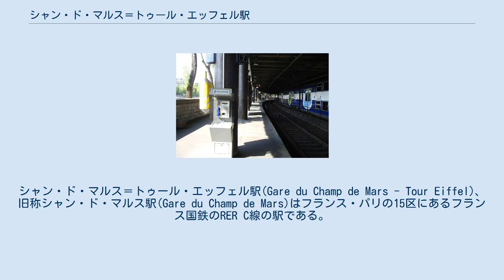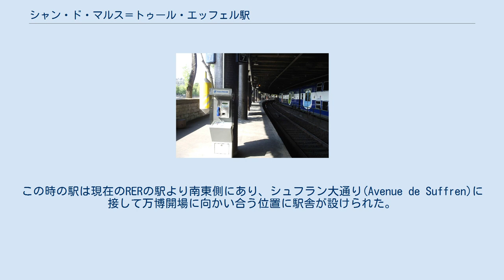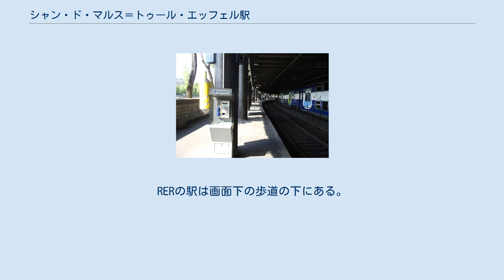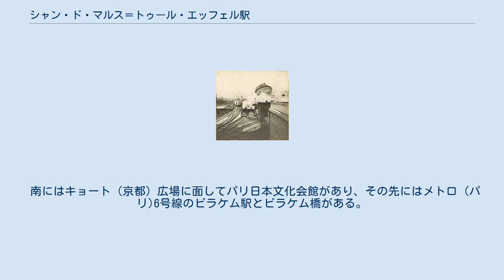シャン・ド・マルス＝トゥール・エッフェル駅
シャン・ド・マルス＝トゥール・エッフェル駅(Gare du Champ de Mars - Tour Eiffel)、旧称シャン・ド・マルス駅(Gare du Champ de Mars)はフランス・パリの15区にあるフランス国鉄のRER C線の駅である。
駅名はシャン・ド・マルス公園とエッフェル塔に由来する。
 シャン・ド・マルス広場は何度も国際博覧会の会場となっており（参考・パリ万国博覧会）、シャン・ド・マルス駅は1867年、1878年、1889年、1900年、1937年の5度に渡って万博の観客輸送に活用された。
 ホーム セーヌ川に添う形で相対式ホーム2面2線とその間に留置線1線がある。
線路はセーヌ川の河原とほぼ同じ高さにあるが、上を歩道に覆われており地下駅のような構造になっている。
セーヌ川に面した側面は開口部である。
 メトロ (パリ)6号線ビラケム駅との乗換駅である。
 1867年の万博に合わせて、プティト・サンチュールからシャン・ド・マルスまでセーヌ川に沿う線路とシャン・ド・マルス駅が開業した。
この時の駅は現在のRERの駅より南東側にあり、シュフラン大通り(Avenue de Suffren)に接して万博開場に向かい合う位置に駅舎が設けられた。
 万博終了後は駅、路線とも一旦廃止された。
 1878年の万博のため駅は再開業した。
この時の駅は旅客用の頭端式ホーム2面4線と留置線数線からなっており、ホームの頭端側にジュスト・リシュの設計による駅舎が建てられた。
駅舎の正面は赤煉瓦とガラス張であり、屋根は金属製だった。
また中央の建物の他両側に「パゴタ」と呼ばれるコンコース用の建物があり、その屋根はプラットホーム上まで続いていた。
また駅舎のシュフラン大通りに面する側には食堂が設けられていた。
 駅は万博終了後も営業を続け、1889年の万博でも観客の輸送に用いられた。
この時にクールブヴォアからセーヌ川左岸沿いにイシー＝レ＝ムリノーを経由してシャン・ド・マルスに至る路線（現在のトラムT2線）が開業した。
 1894年には踏切の解消のため線路は休止され、駅も一旦閉鎖された。
駅舎は1897年にパリ北西郊外のボア＝コロンブ(Bois-Colombes)に移築された。
 1900年のシャン・ド・マルス駅 1900年4月12日、アンヴァリッド駅からレ＝ムリノーに至る路線が開業し、シャン・ド・マルスはその中間駅となった。
また同時にシャン・ド・マルスからルーエレ橋を経由しトロカデロ駅（現アヴェニュ・アンリ・マルタン駅）でオートゥイユ線（サン・ラザール駅からパリ市南西部に向かっていた路線）に接続する路線も開業した。
 シャン・ド・マルス駅には、セーヌ川に沿ってアンヴァリッド方面へ向かう線路上に相対式ホーム2面2線が設けられたほか、以前の駅を拡張した敷地に頭端式ホーム10面20線が設けられた。
頭端式ホームは以下のように使い分けられ、多くの万博来場者を受け入れた。
 万博終了後は頭端式ホーム部分の旅客営業は廃止され、アンヴァリッド方面に直通する2面2線のみが旅客用に用いられた。
またルーエレ橋経由の連絡線も廃止された。
頭端式ホームの跡地は貨物駅に転用され、主に石炭の輸送に用いられた。
しかし都心部の、しかも観光客の多く集まる地区にこのような駅を置くことは不評であり、1937年の万博を控えて貨物駅はヴォージラール（現モンパルナス駅の一部）に移転した。
 その後貨物駅跡地は1971年までアンヴァリッド-ヴェルサイユ線の電車の車両基地として用いられた。
その跡地は現在ではエミール・アントワーヌ陸上競技場(Stade Émile Antoine)や国際鉄道連合本部になっている。
 1979年にアンヴァリッド駅とオルセー駅を結ぶ連絡線が開業し、シャン・ド・マルス＝トゥール・エッフェル駅はRER C線の駅となった。
また1988年には、廃止されていたルーエレ橋経由の路線が復活し、駅はC線のヴェルサイユ方面とポントワーズ方面の分岐駅となった。
 エッフェル塔から見たビラケム橋、ルエル橋と白鳥の小径。
RERの駅は画面下の歩道の下にある。
 エッフェル塔とシャン・ド・マルス公園は駅のすぐ東に位置する。
またイエナ橋を挟んでセーヌ川の対岸にはシャイヨー宮が位置する。
 南にはキョート（京都）広場に面してパリ日本文化会館があり、その先にはメトロ (パリ)6号線のビラケ...